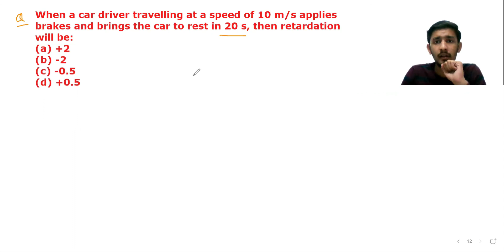9 CBSE | PHYSICS | MOTION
Timecodes:
00:00 Recap
00:47 Intro
01:47 Formula
03:41 Unit of acceleration
04:44 When does a acceleration is zero?
06:11 Uniform acceleration
09:00 Non - Uniform acceleration
11:02 Retardation
17:38 Average velocity